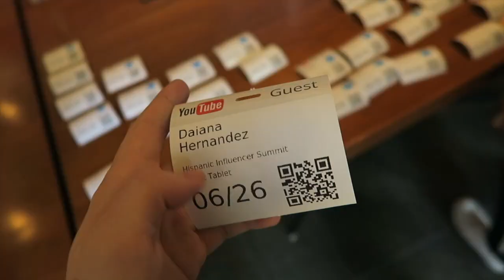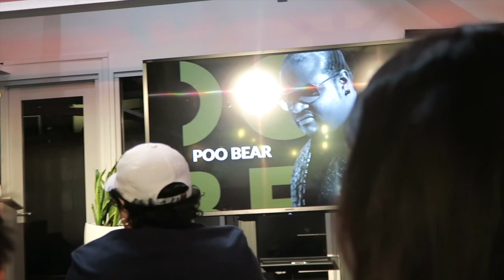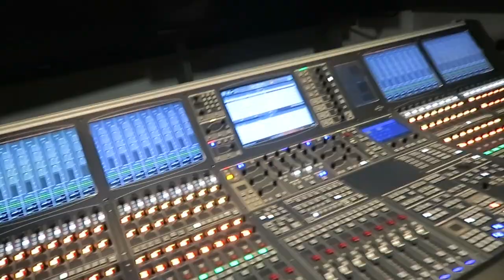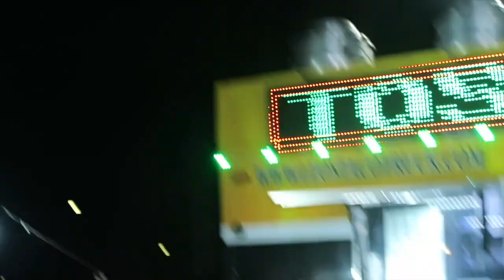CON YOUTUBERS EN LOS ANGELES!!!📽💞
Asi comenzó la gran aventura! No saben todo lo que paso después  cuando me quede sola en un hostel! Pronto les voy a contar todo